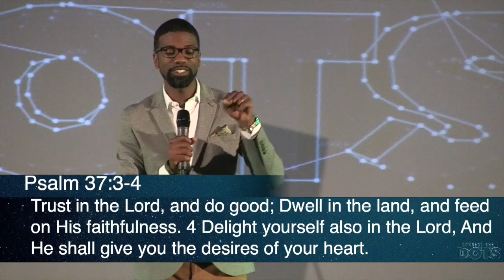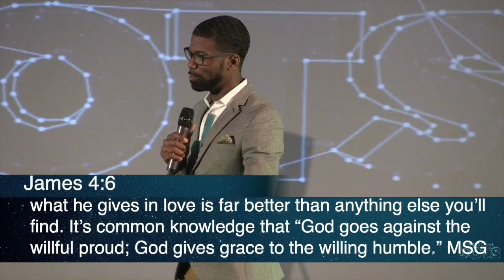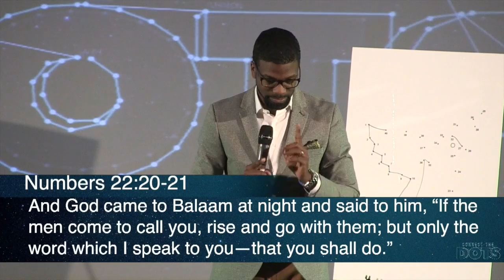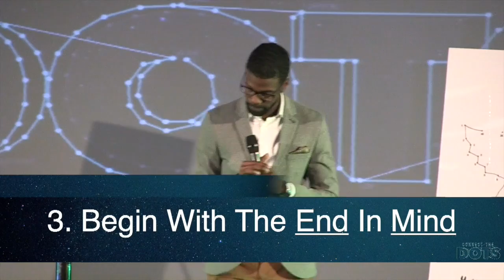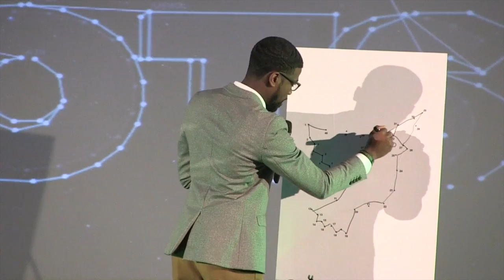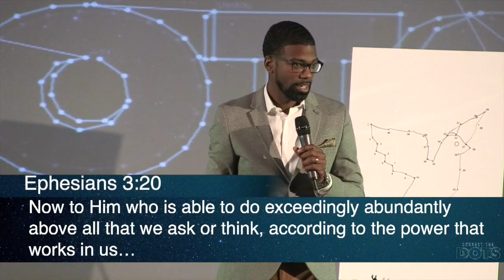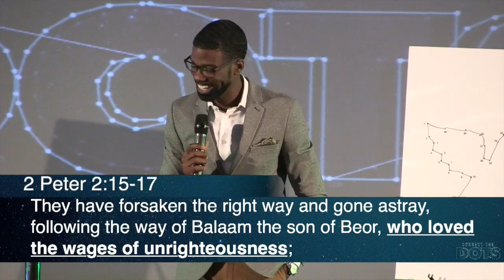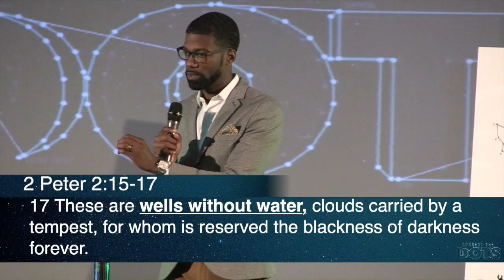Wells Without Water